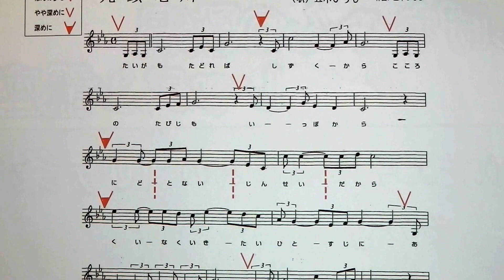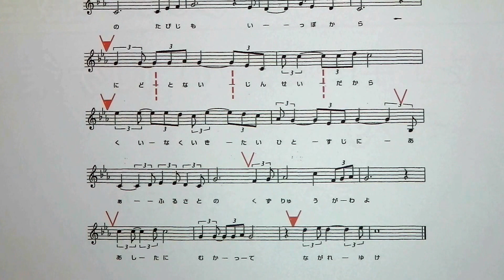「九頭竜川」しげちゃんのカラオケ実践講座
「森岡しげゆき」のレッスン講座です。